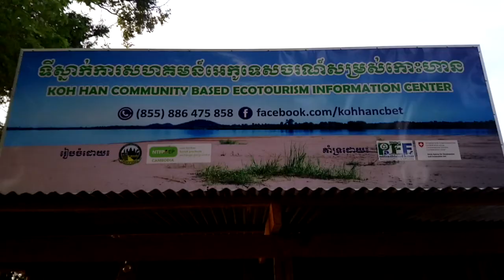KOH HAN - កោះហាន ខេត្តស្ទឹងត្រែង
Koh Han is an island located along the Mekong River in Samaki District, Stung Treng, Cambodia about 28km from Stung Treng downtown and became an interesting place for national as well as international tourism.

You can go there by boat trips from CBET community and you could see all the very nice view along the river with trees growing out of the water filled by roots that you have never seen before. You can also ride a boat along the river around Koh Han, taking natural fresh air that makes you forget every unhappy thing and replaced by pleasure.

In addition, our purpose wanna increase their income, their livelihood and reveal all many tourist place of village. People at there is really friendly and sociable with their smile. This is the first time for us for visiting community. One thing that's unexpected is  villager can speak 2 languages, Khmer && Lao. Don't wait, let's enjoy.